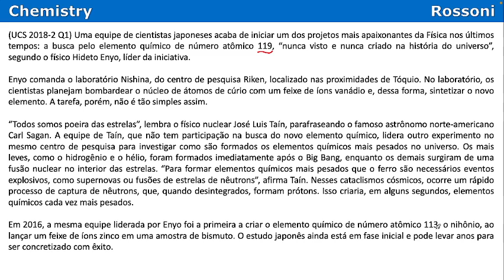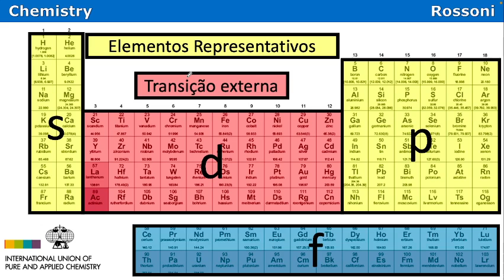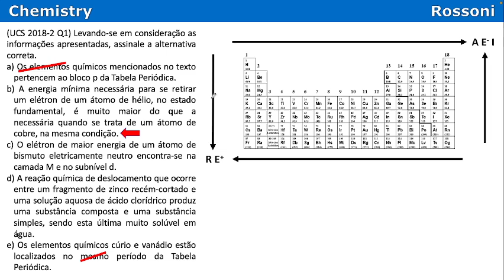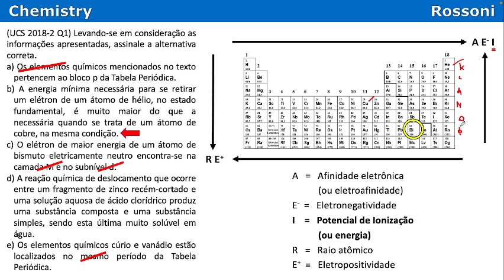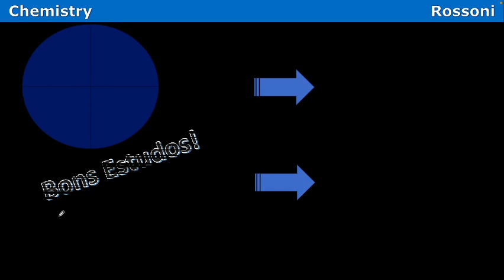UCS 2018 inverno - Questão 01 - Tabela Periódica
oiii

Entre para o nosso canal QUÍMICA NA UCS no Telegram e receba materiais, listas de exercícios e resoluções em vídeos

Bons estudos!

Timestamps
0:00 - leitura da questão

(UCS 2018-2 Q1) Uma equipe de cientistas japoneses acaba de iniciar um dos projetos mais apaixonantes da Física nos últimos tempos: a busca pelo elemento químico de número atômico 119, “nunca visto e nunca criado na história do universo”, segundo o físico Hideto Enyo, líder da iniciativa.

Enyo comanda o laboratório Nishina, do centro de pesquisa Riken, localizado nas proximidades de Tóquio. No laboratório, os cientistas planejam bombardear o núcleo de átomos de cúrio com um feixe de íons vanádio e, dessa forma, sintetizar o novo elemento. A tarefa, porém, não é tão simples assim.

“Todos somos poeira das estrelas”, lembra o físico nuclear José Luis Taín, parafraseando o famoso astrônomo norte-americano Carl Sagan. A equipe de Taín, que não tem participação na busca do novo elemento químico, lidera outro experimento no mesmo centro de pesquisa para investigar como são formados os elementos químicos mais pesados no universo. Os mais leves, como o hidrogênio e o hélio, foram formados imediatamente após o Big Bang, enquanto os demais surgiram de uma fusão nuclear no interior das estrelas. “Para formar elementos químicos mais pesados que o ferro são necessários eventos explosivos, como supernovas ou fusões de estrelas de nêutrons”, afirma Taín. Nesses cataclismos cósmicos, ocorre um rápido processo de captura de nêutrons, que, quando desintegrados, formam prótons. Isso criaria, em alguns segundos, elementos químicos cada vez mais pesados.

Em 2016, a mesma equipe liderada por Enyo foi a primeira a criar o elemento químico de número atômico 113, o nihônio, ao lançar um feixe de íons zinco em uma amostra de bismuto. O estudo japonês ainda está em fase inicial e pode levar anos para ser concretizado com êxito.

Acesso em: 9 mar. 18. (Parcial e adaptado.)

Levando-se em consideração as informações apresentadas, assinale a alternativa correta.

a) Os elementos químicos mencionados no texto pertencem ao bloco p da Tabela Periódica.
b) A energia mínima necessária para se retirar um elétron de um átomo de hélio, no estado fundamental, é muito maior do que a necessária quando se trata de um átomo de cobre, na mesma condição.
c) O elétron de maior energia de um átomo de bismuto eletricamente neutro encontra-se na camada M e no subnível d.
d) A reação química de deslocamento que ocorre entre um fragmento de zinco recém-cortado e uma solução aquosa de ácido clorídrico produz uma substância composta e uma substância simples, sendo esta última muito solúvel em água.
e) Os elementos químicos cúrio e vanádio estão localizados no mesmo período da Tabela Periódica.